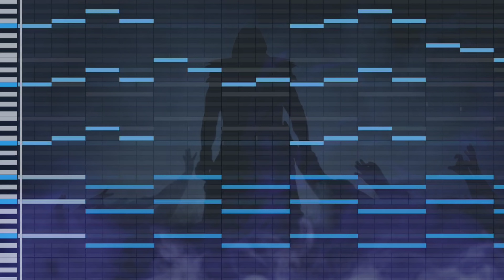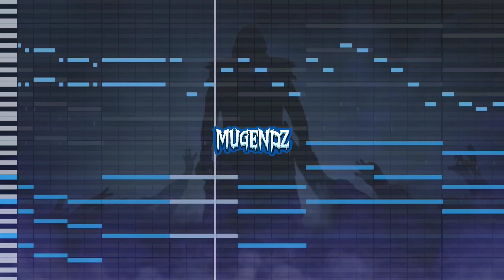The Undertaker Theme Song on FL Studio Mobile | Free Download Midi Melody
I made the Undertaker entrance theme song on fl Studio mobile. Plus free download midi melody for you.

If you want to support me, hit the superthanks button, thankyou very much.